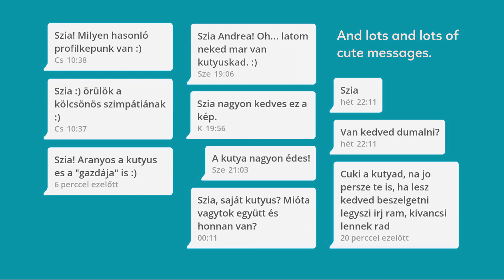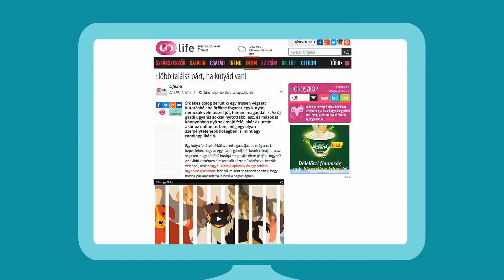Match for a lifetime - Case study - Café Communications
People often think of dog adoption as a sacrifice of free time and possibilities. We wanted to change this attitude and spread the thought that having a dog gives many possibilities also to the owner. We communicated our message on a channel where one wouldn’t expect it: in an online dating application. Our goal was to create a test that shows: it’s not only you who becomes more open if you have a dog, but other people tend to open towards you, even in case of dating.